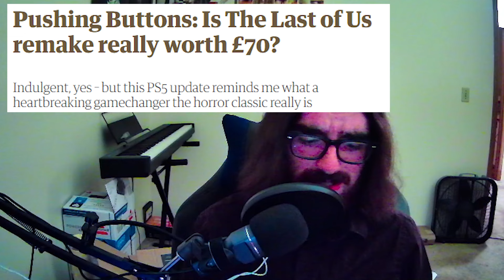Game Prices & The Last of Us Part I - The Boys™ Breakdown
Today the Trademark Boys breakdown: The new Last of Us part 1, the remake of the original Last of Us, Triple A videogame prices, and next-gen console gaming as a whole.

The Boys discuss some relevant topics about the new last of us part I remastered remake game by Naughty Dog. After the last of us 2, the next logical step was to remake the same game that came out a decade ago. The last of us part 1 price tag is, in our opinion, expensive and is it worth it? This is not a last of us review or gameplay, this is four dudes talking nothing about some videogames. We also talk about the PS5 launch, Playstation 5 exclusives, and the future of the PS5 - as well as the prices of new AAA games and triple a games. $70 dollars for a game, are you serious? Are triple a games dying? Are triple A games too expensive? Probably.